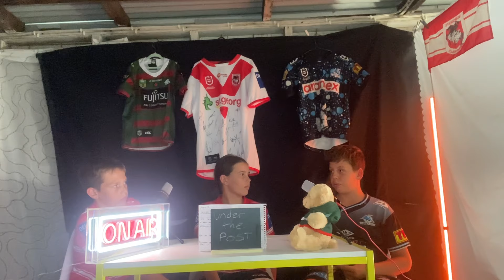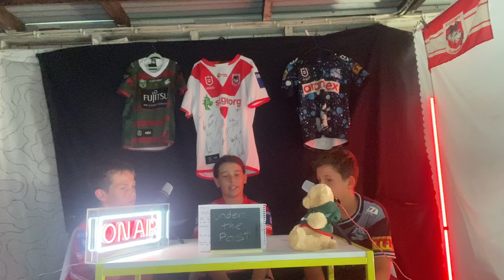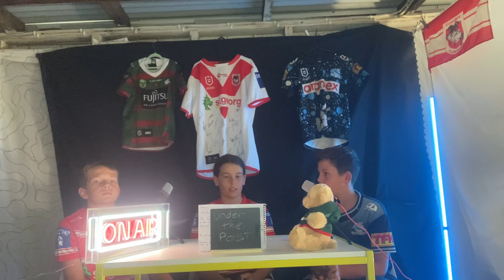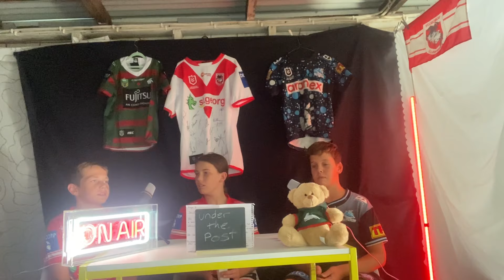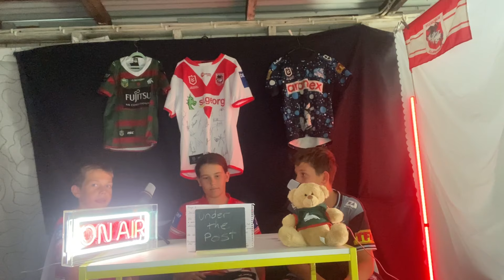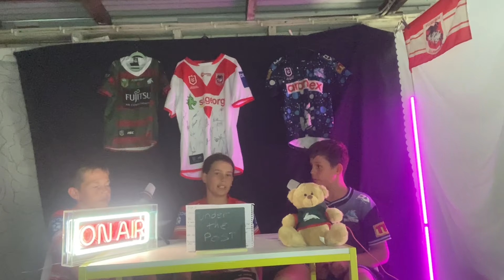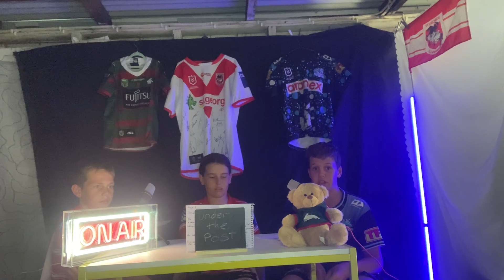Under The Post: Pre Season -Week One!